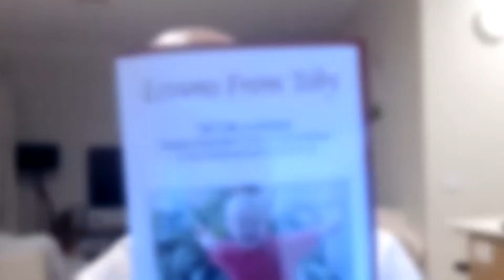15 : Ari Galper | Trust based Selling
You are probably studying the best sales programs or reading the best sales books, but you have still not managed to get that breakthrough sale. What could you not be getting right?
 In today’s episode, we talk to Ari Galper, the founder, and CEO of unlock the game. Besides, he is the world’s number one authority in trust-based selling. Kindly tune in and listen as he shares how he lost a breakthrough sale, lessons drawn from it, and some strategies to win more deals.

[02:13] How did you start trust-based selling?
[04:34] For our audience out here starting a business-How will trust-based selling be incorporated into a service-based business?
[05:36] A lot of people are building their brand online due to the pandemic. How do you build a strong online reputation?
[06:40] What is the biggest surprise you have learned in the last few months and why?
[07:32] Does the type of sale tactic right now need to have to be of value and benefit before sales?
[08:42] How would you help a new business owner who is starting and does not know how to grow their business, for instance, online marketing?
[10:03] Do you need to have a mentor while starting the business?

Your Podcast Hub for Australia’s Entrepreneurs​

We also interview entrepreneurs and business leaders in Australia to give us the latest trends throughout the country and globally, enabling everyone to connect and network with all our guests.
Auspod is a sister  company of Guerrilla Podcast Syndicate under Kangaroofern Media Lab Pty LTD

- AUSPOD SYNDICATE

📢 If you enjoyed this video help others enjoy it by adding captions in your native language

▸ If you are part of an underrepresented society with a way of life you feel is not widely understood and would like to be interviewed by us, email info[at]auspodsyndicate[dot]com[dot]au

Suite 533
Shop 2016
219 Montague Road
SOUTH AUSTRALIA  5098
AUSTRALIA

Share this episode on Instagram, Facebook, Twitter, Pinterest

AusPod Syndicate is  powered by Kangaroofern Media Lab